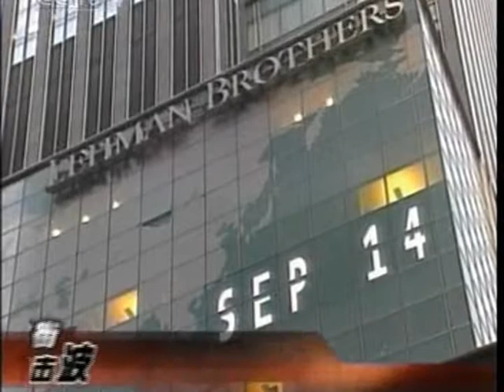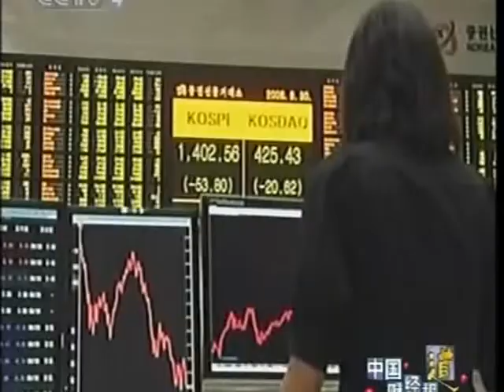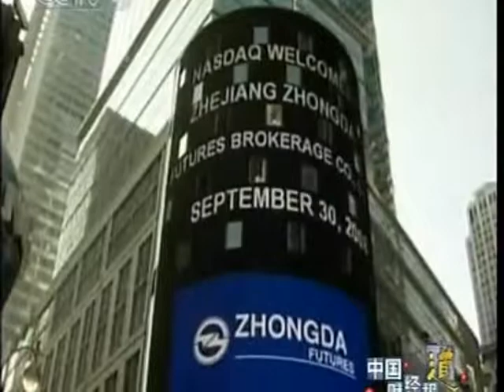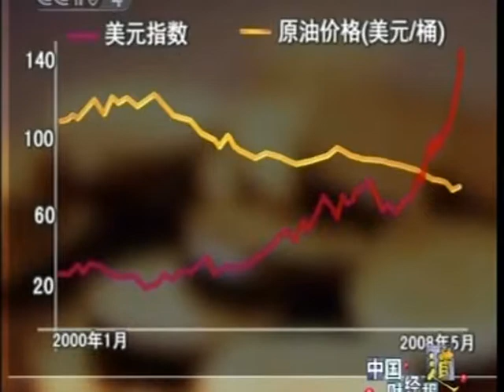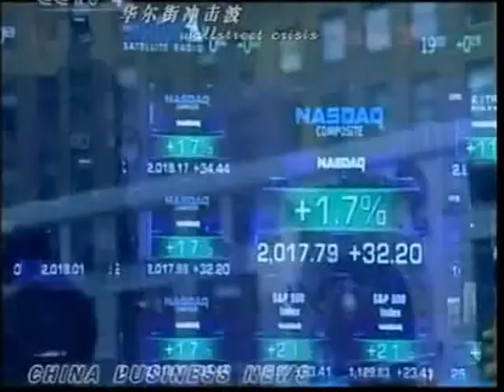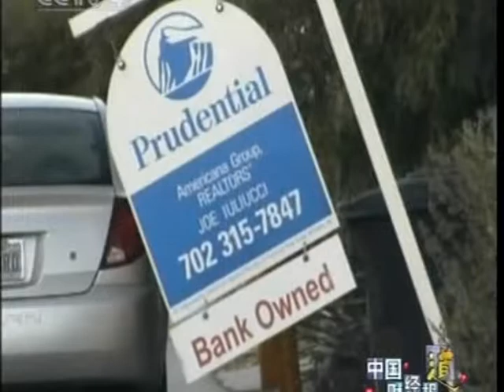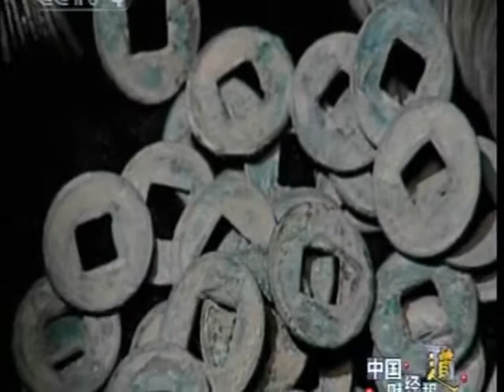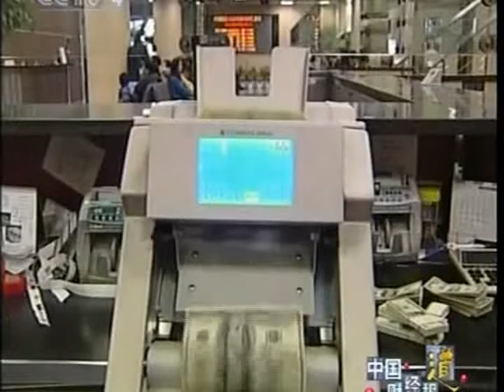中國復興世界第二强大時代 China communist money world Power